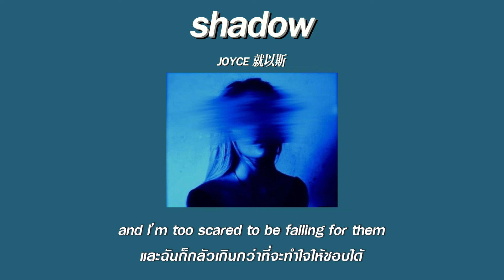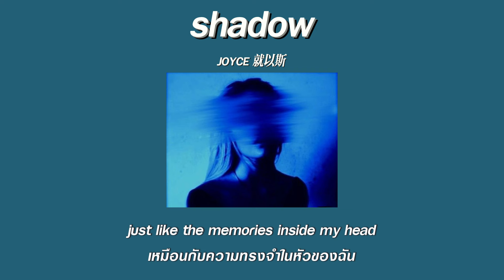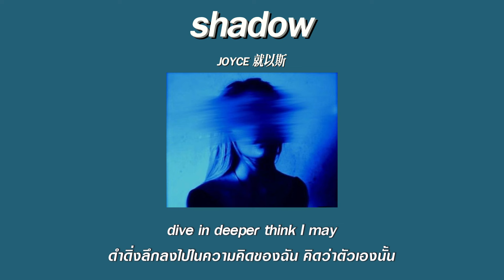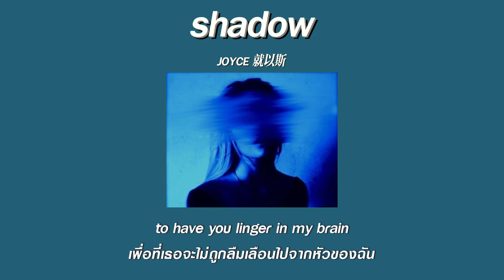แปลเพลง shadow - JOYCE 就以斯